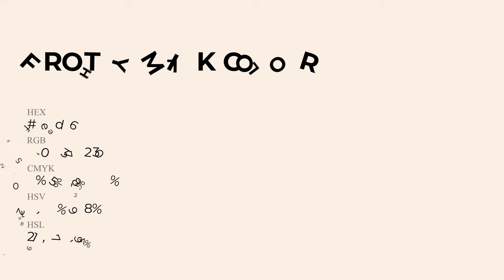Frothy Milk color faede6 hex Cool Red color faede6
What color is Frothy Milk ? faede6 hex, Cool Red color faede6

Hex faede6 Color Code is also known as Frothy Milk color

Hex faede6 Color code in RGB color code model is created after adding 98.04% red color, 92.94% green color and 90.2% blue color.
Hex faede6 Color code in CMYK color (process color) code model is generated after subtraction of 0% cyan, 05% magenta, 08% yellow, 02% black.